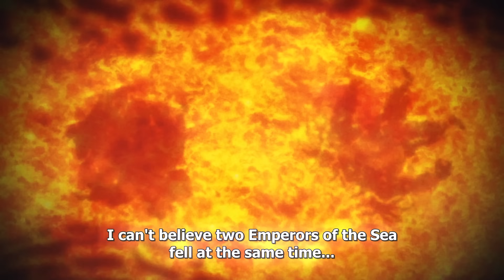Gorosei and Jay Garcia Reaction To Luffy Awakening Nika After 800 years ! (English Sub)